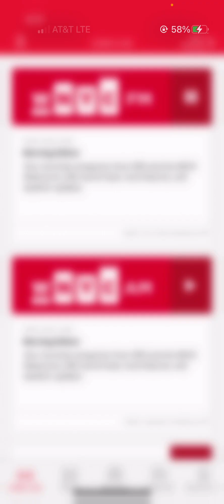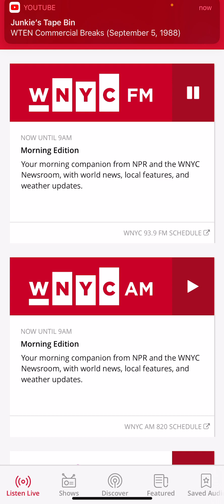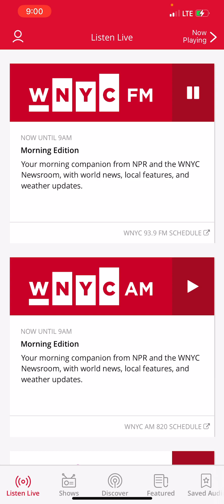April 14, 2023